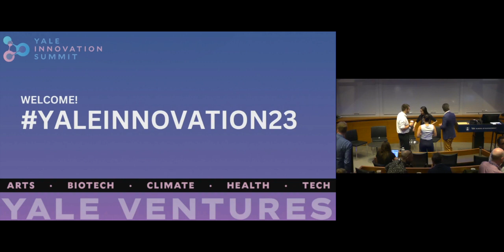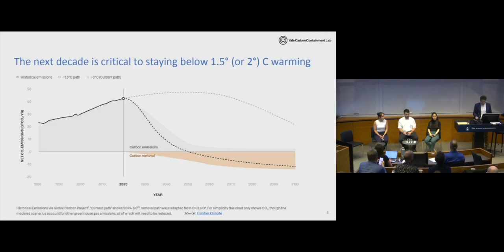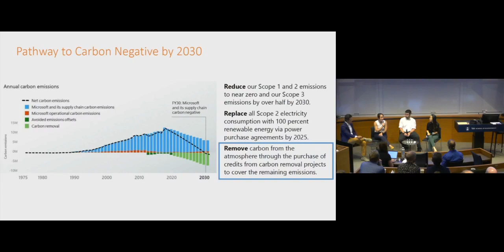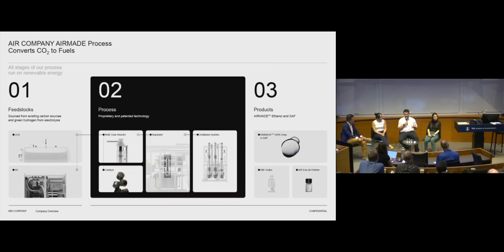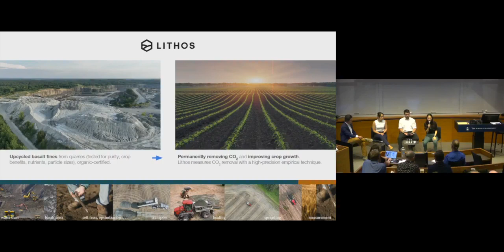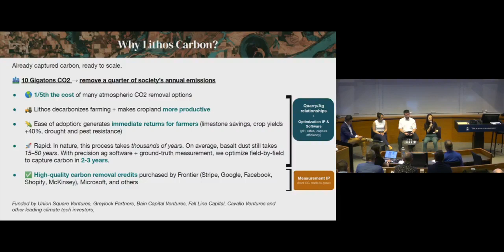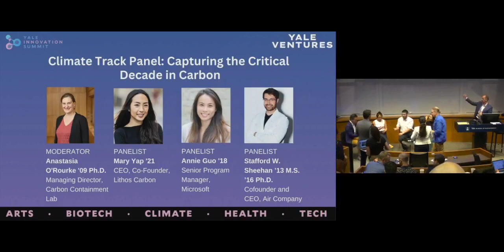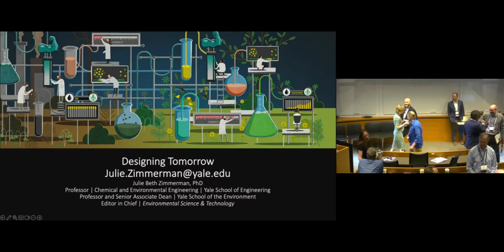Climate Panel: Capturing the Critical Decade in Carbon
This panel is titled "Capturing the Critical Decade in Carbon." Moderated by Anastasia O'Rourke, this discussion features panelists Mary Yap, Annie Guo, and Staff Sheehan. Panelists discuss the pathway to carbon negative, scaling carbon removal, carbon management, farm-to-ocean carbon removal, and the role of carbon markets.